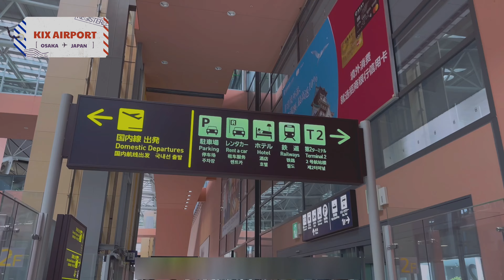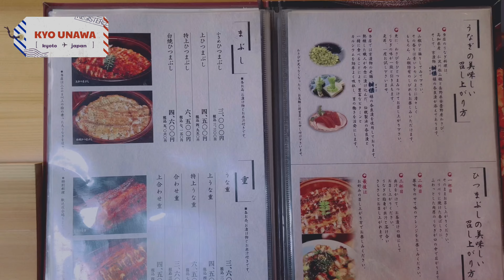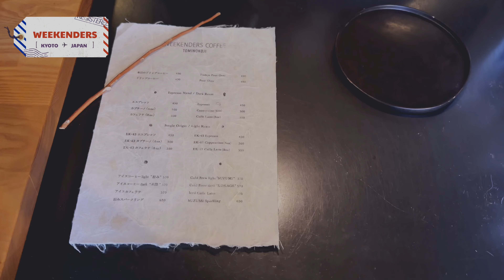[🇯🇵KYOTO] 프로여행러 5년 만에 나 혼자 간다 교토‼️